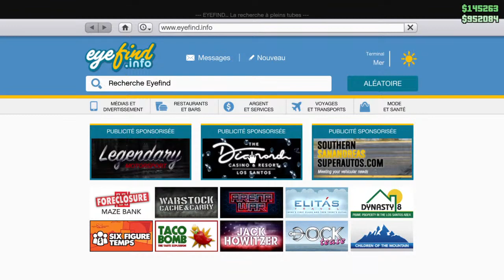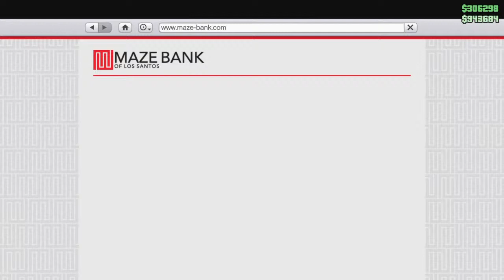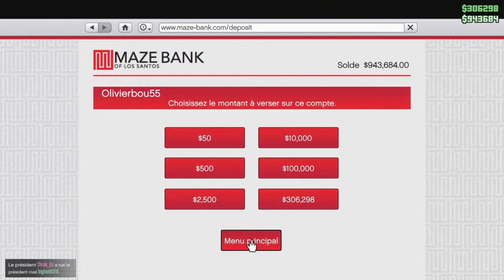Diffusion PS4 en direct de Olivierbou55